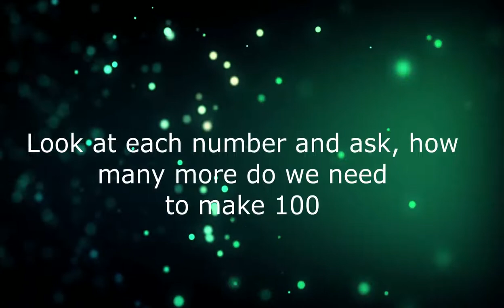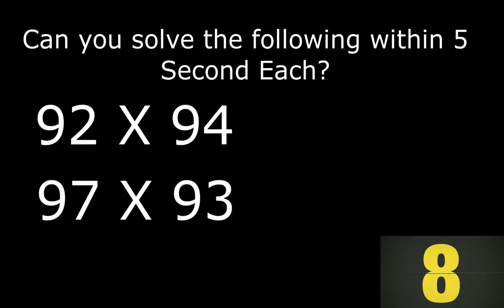FAST MATHS TRICKS | ANY 2 DIGITS MULTIPLICATION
In just 3-5 seconds learn to calculate faster than any calculator. Your can power-up your weak Math muscle and turn it into a bulging bicep. And you see math is so easy for you.

Here you can:
- Learn Fast Maths Multiplication Tricks.
- Learn How to Multiply any two numbers in 3-5 seconds.
- Learn How to calculate the multiplication of any numbers in a fast way.
- Learn to multiply two digits by two-digit numbers.

In this video, I am explaining the very easy and fast maths tricks to finding the Multiplication of any 2 digits number just under 100 in 3-5 seconds in your mind without the help of Pen and copy or a Calculator. And I hope after watching my math tricks Video you will be able to Multiply with any number in your mind at any time and anywhere. So please watch this Video and Learn the Tricks in the easiest way.